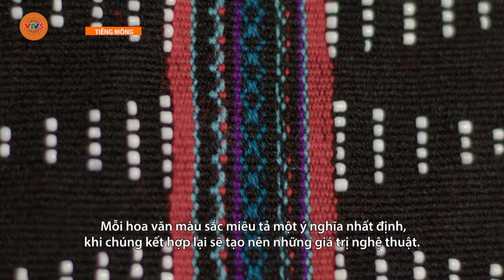[TIẾNG MÔNG] HOA VĂN KỶ HÀ CỦA NGƯỜI CƠ TU | VTV5